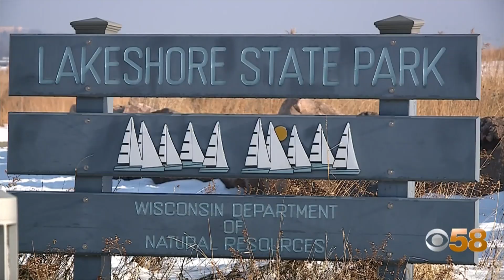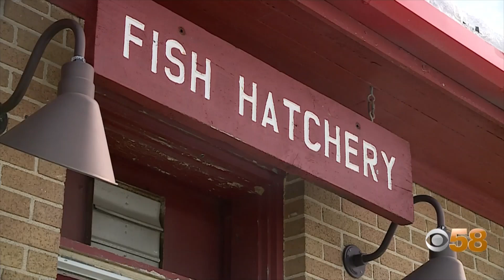CBS 58 Hometowns: Ice fishing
This week's 58 Hometowns feature explores more of Southeast Wisconsin's unique winter activities. This time, morning anchor Frankie Jupiter is set to explore ice fishing in the Milwaukee area!